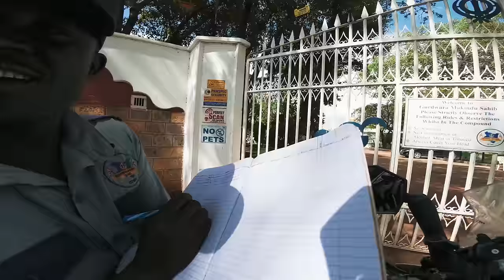I'M SCARED TO RIDE ON THIS DEADLY ROAD OF KENYA S7 EP.06 | Pakistan to South Africa Motorcycle Tour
This vlog is about my experience of riding from Amboseli National Park to Mombasa. The Nairobi Mombasa road is a very dangerous road full of trucks. I took a stopover in Makindu and visited the Jamia Mosque Makindu & Gurudwara Makindu Sahib.